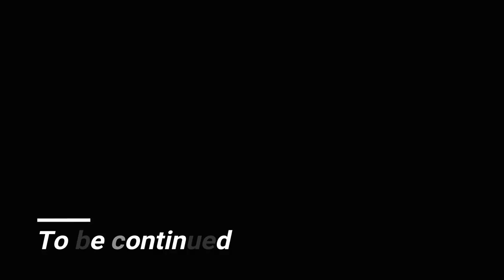Lets Play Oblivion Ep42 Boathouse Journey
A night on a ship turns out to be more than he paid for, in the end Gwarn has to deal with some troubles brewed up by the silver tongued inn keeper.

Mod List
A Better Chest
AHR (Advanced Health regen)
Alluring Wine Bottles with Real Glass
Amps Cave Retexture
AndragornWAv2
Anduril Reforged
Arena Redone HD
ArmamentariumComplete
ArmamentariumKatanas
Armors - Reasonable Protective Flavor
Artifacts
Better Benirus Manor Helping Hands
Better Benirus Manor
Better Cities Primary Resources
Better Cities Update
Better Dark Brotherhood Sanctuary
Better Letters Version
Better Looking Armor
Better window enviromental map
BHC Expanded
Bomret's Texture Pack for Shivering Isles with meshes from USIP
Bruma Retexture
Caves retexture
Cheydinhal Retexture
CM Partners Mod
Cobl
Crowded Roads Advanced
DLT OBSE
DMQL-Normal_Maps
eat and drink animations
Ebony Sword Replacer
LubPatchEnhanced Economy
fantasmagoria flora
FEA
Fire retexture
Fort ruins exterior retexture
Gecko's Fort Interior Textures
Geckos Ayleid Ruins Textures
Geckos Imperial Dungeon Textures 2K Parallax
GOSH
HGEC texture compatibility addon
HiRes Gold Clutter
HiRes Oblivion Textures
HiRes Silver Clutter
Idle Dialogue
ImpeREAL Empire Unique Forts
InsanitySorrows Empire Swords
JaySuS Blades Volume 2
Kafeis Better Amulet Replacer
Kafeis Better Ring Replacer
Kaizits Animated ingredients
Knights of the Nine Revelation
Kvatch Rebuilt
Landscape retexture - Shivering Isles
Landscape retexture
Local Guards Features
MassOutfitRedesignUpdate
Mass Outfit Redesign
MenuQue
Mesh Improvement Project
MOBS Medieval Oblivion Equipment Balance System
MOBSification of MODS
newCrockery
NifSE
Nirnroot retexture
Oblivion Character Overhaul
Oblivion Realm HD
QTP3 Redimized
QTP3 UOP3350 Compatibility Patch
Realistic Ragdolls and Force
Retextured Amulet
Retextured Rings
Reznod Mannequins
Rocks retexture
Rogue Battlemage Armor
Sewers retexture
Signposts retexture
Slashs Creature Overhaul
Sunglare Retextured
The Daedric Terrain
TTYM - Think To Yourself Messages
Umbra Sword Replacer
Unique Signs
DarNified UI
Qarl_TP3_Full_
A Brotherhood Renewed
AddActorValues
Alternative Beginnings
AV Uncapper settings-fixed
Battlehorn Castle Overhauled
Bruma Guild Reconstructed
Camping
Coffinbags Better Vanilla Potions and Poisons Modified
Consistent Beggar Voices
CSI Update
Dialogue Idles
Dog NPCS
ElfArmorHGEC
EngineBugFixes
ESP -Imp BatMag
Fantasy Mithril
Faregyl Village
Feldscar
Frostcrag Village
Fundament
Goblin Fix
Gottshaw Village
HUD Status Bars
HUD Status Bars Enhanced
ImpeREAL Shops - Merchants Restock Empty Counters
Imperial Battlemage
Knights of the Nine Patrol
Kvatch Milita
Lights of Oblivion - Rustic Mesh Optional
LobronsEnhanced Economy
LogicalLoadouts
MenienKvatch Rebuilt Patch
Molapi
Oblivion Artifacts Overhaul
Oblivion DLC Delayers
Oblivion Uncut
OR (Oblivion Reloaded/OBGEv4)
OSR(Oblivion Stutter Remover)
pHUD Skyblivion
Productive Mines - UL patch
Productive Mines
Realistic Player Dialogue Overhaul
Realists Kvatch Attack V.1.6 - The Death Update
Reedstand
Rescue Menien
Retextured Road Signs
Reworked Post - Carved
SE- HGEC ARMA
SE- HGEC Artifacts
SE- HGEC CORE
Simple Portable Tent
Skeleton Fix
Smarter Bandits
SQt- Better Cities
SQt- KOTN
SQt- Kvatch Rebuilt
Sutch Village
UL Compatibility Patches Compilation
Unique Landscapes Compilation
Urasek
Vergayun
WayshrinesEnhancedUpdate
Wet Version
White Stallion Lodge Redone Redux
Harvest Containers SI
Harvest Containers
Harvest Flora
TamrielTravellers
HGEC
NPC Overhaul
Oblivion Scaling Unclusterfucked
ArmaCompleteResources
Pluggy Dev
Sneaking Detection Recalibrated
Blockhead
Better Cities Market District - Oblivion Uncut
Better Cities
PiiiP - Enhanced Grabbing
SPAWN
Keychain
SR- OCOv2
SE- Robert Male v5.2 CORE for OCO
Enhanced Economy
MD Saddlebags
Ayleid Steps (*New*Ep16~ish lol)
Integration Integrated A Stranded Light (*New* Ep...26 or something)